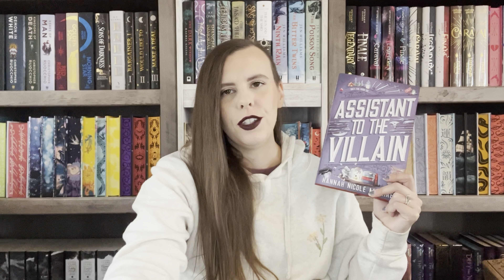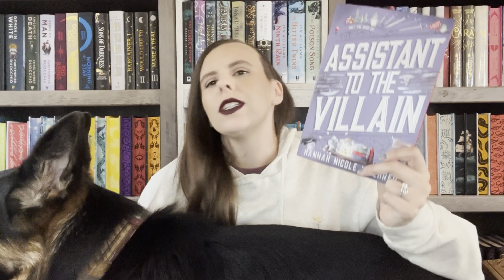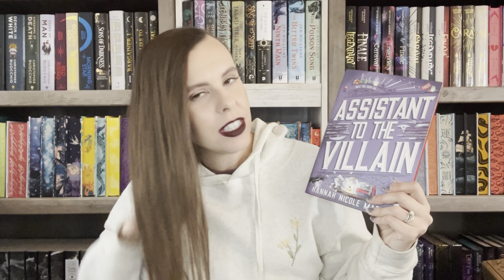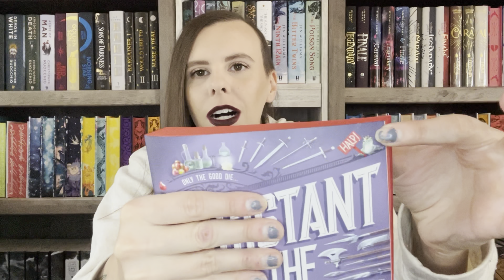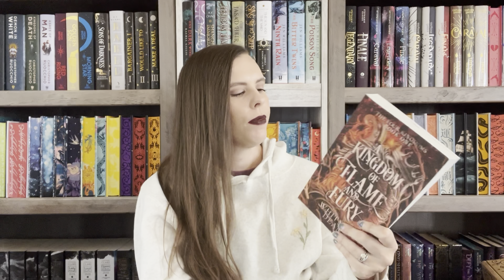October Reading Wrap Up 2023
October 2023 reading wrap up!

Fable Grounds Coffee Rep Code: RENEGADE10